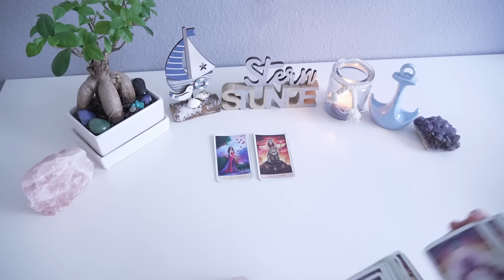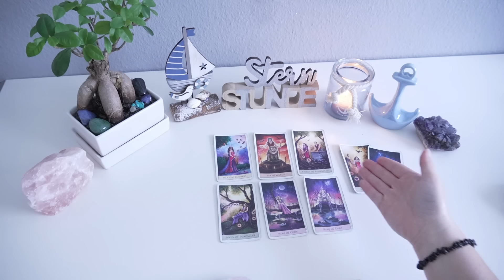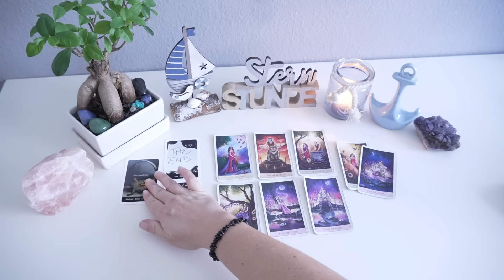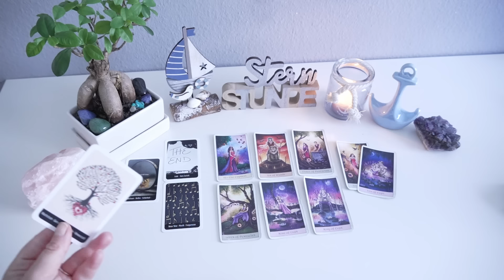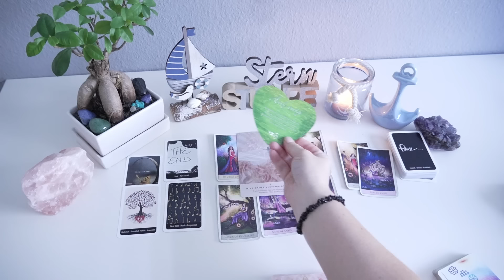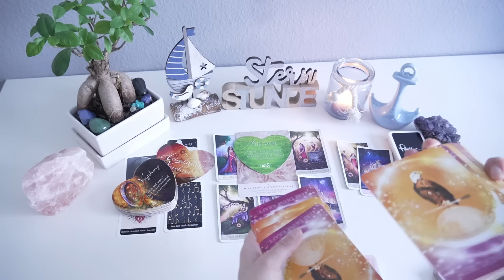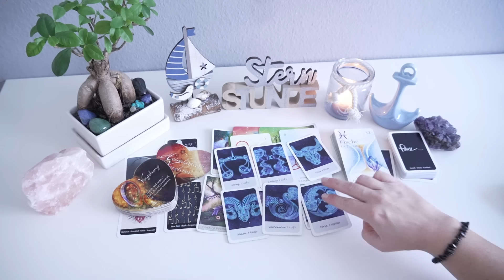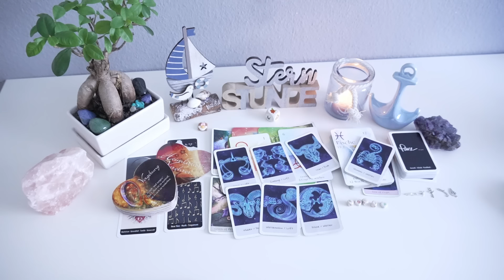Liebesorakel- Dein Wunsch erfüllt sich..wow.✨️🪽❤️💐💝🥳💘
verwendete Kartendecks:

- Eigene Orakelkarten
- Zauberwelt und Hexenwissen
- Das Orakel der Rose
- Das Orakel der Vögel
- Das Healing Water Orakel